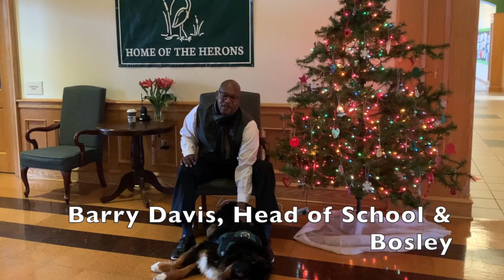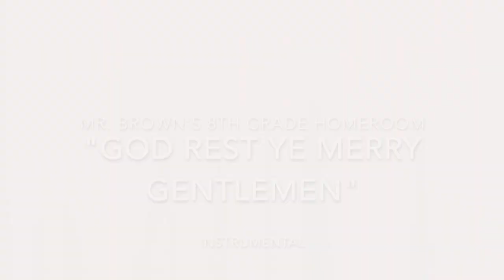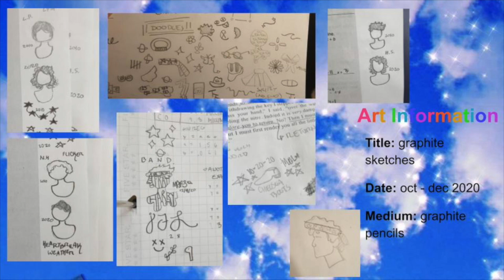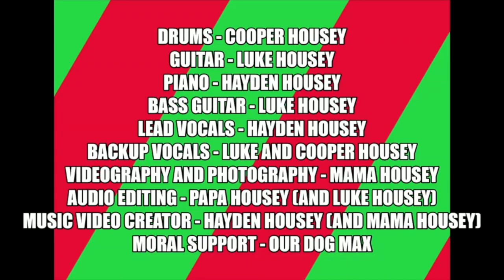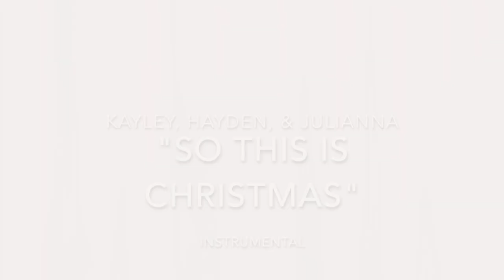St. Anne's Episcopal School